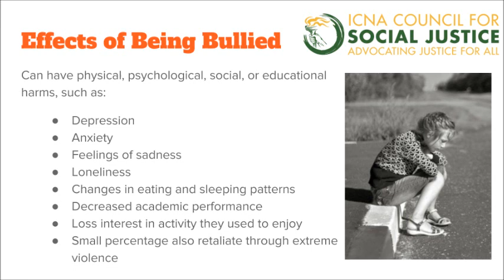Effects of Bullying on Kids | ICNA CSJ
Rameez Abid, ICNA Council for Social Justice Communications Director, discusses the effects of being bullied on kids.